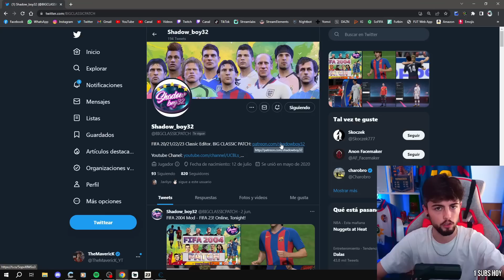EL MEJOR MOD de FIFA 23? | EQUIPOS CLÁSICOS, HISTÓRICOS & los MEJORES JUGADORES de cada CLUB!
Hoy os enseño uno de los mejores mods de FIFA 23 con el que podremos jugar con equipos clasicos, historicos y los mejores jugadores de la historia de cada club como en NBA 2K.